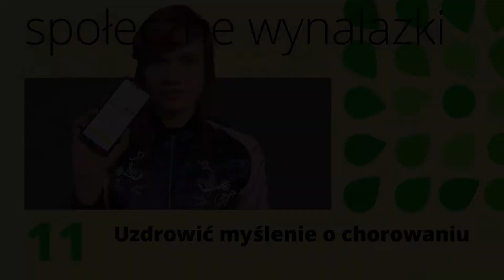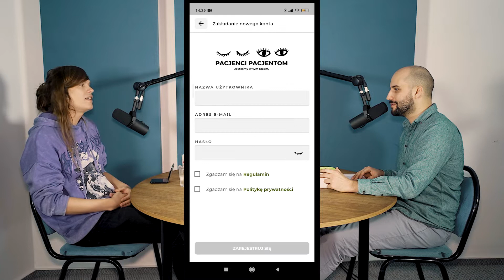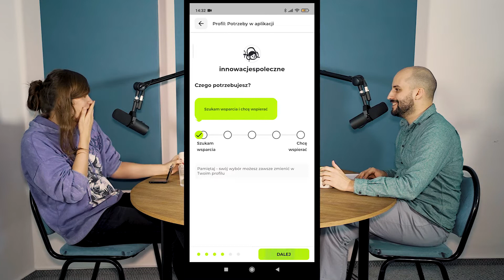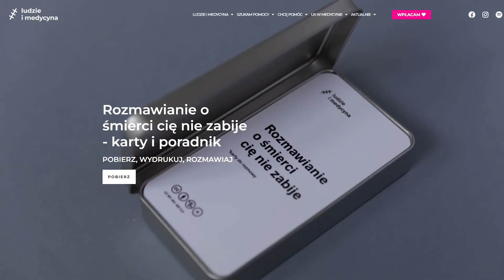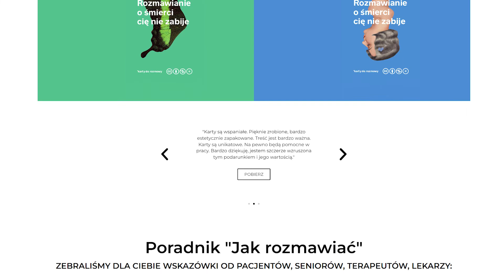Społeczne Wynalazki odc. 11 - Uzdrowić myślenie o chorowaniu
Czym  są "obrazy choroby"? O co chodzi w trzech wymiarach chorowania? Dlaczego o chorobach powinni rozmawiać nie tylko lekarze?

Wyjaśni nam to Robert Statkiewicz z fundacji Ludzie i Medycyna,  która stworzyła aplikację do wzajemnego wspierania się pacjentów z chorobami rzadkimi - Pacjenci Pacjentom.